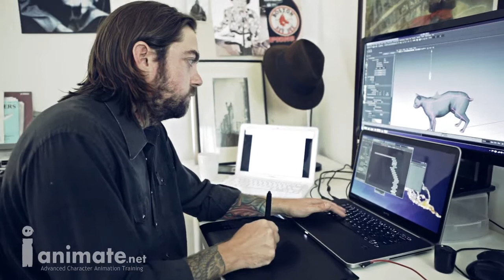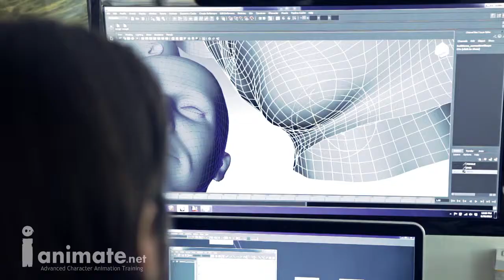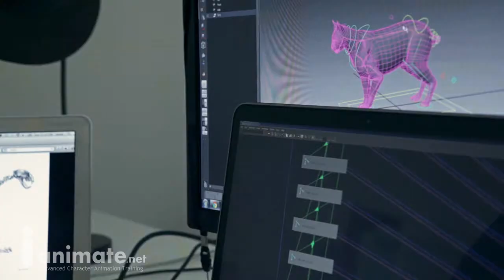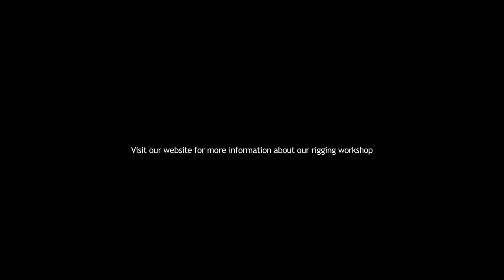iAnimate present Jonah Austin, rigging instructor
interview with iAnimate rigging instructor Jonah Austin

iAnimate management:
JASON RYAN, DAVID HUBERT, RICHARD ARROYO

Interview and editing: ALEXIS WANNEROY